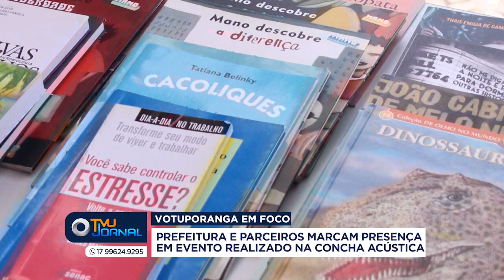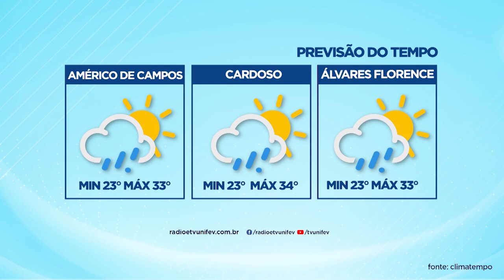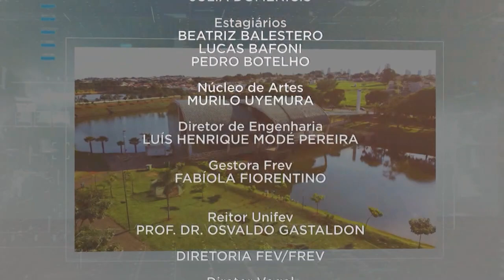TVU Jornal 2ª Edição 31/03/2023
Confira a 2ª edição do TVU Jornal com as principais notícias de Votuporanga e região. Entre os destaques, Unifev em Ação integra evento com uma série de atendimentos gratuitos à população.